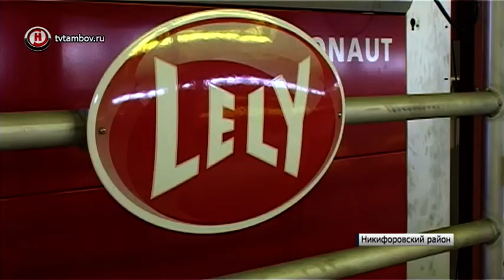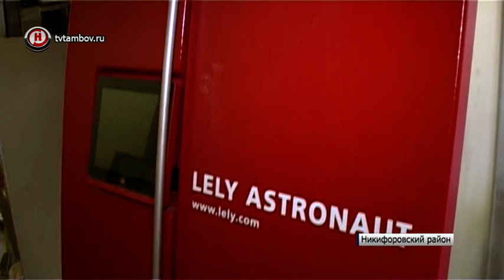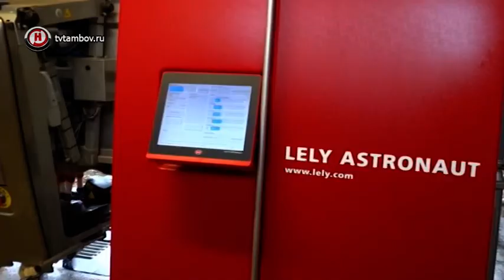В Тамбовской области молочное хозяйство оснастили роботами из Нидерландов